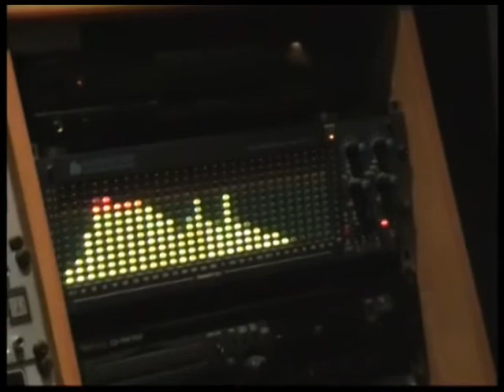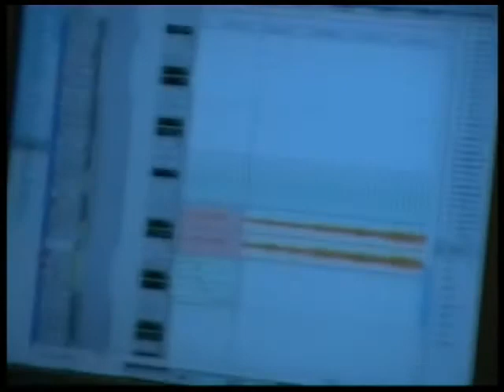Desert Studio Report Vol.4 - Recording the Keyboards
Recording the upcoming album "Star of Delusive Hopes" in Remaster Studio.